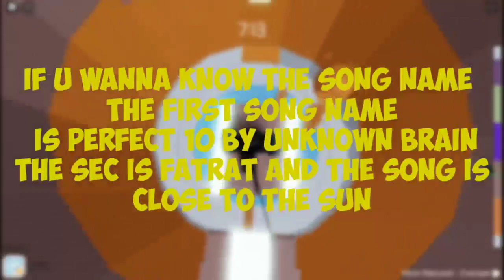No Shiftlock And Only Shiftlock CHALLENGE | Cryxem | Roblox ToH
Today.
Bye